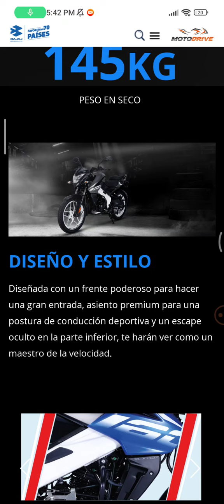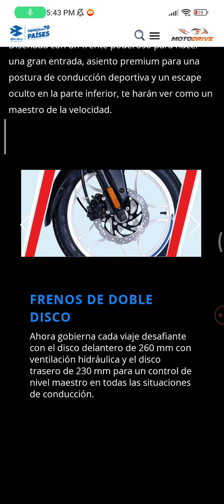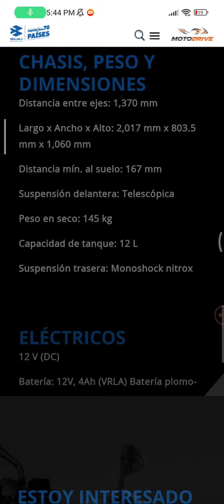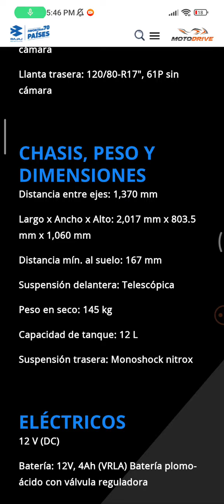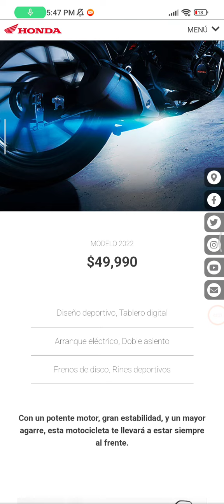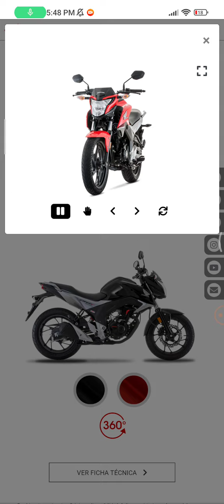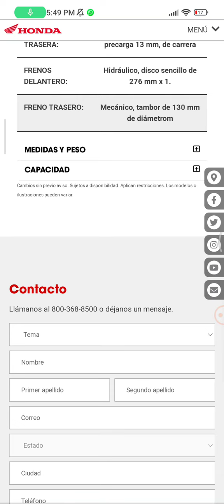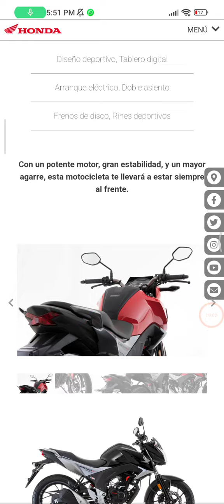que moto comprar? pulsar 160 vs honda invicta 160F.